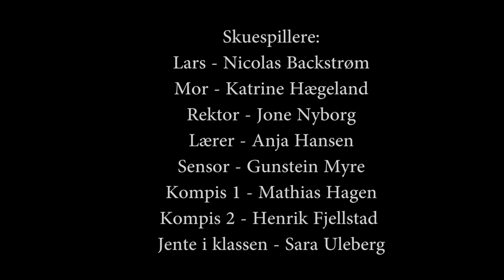Lars sin siste sjanse - Prosjekt Vennesla vgs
Har hatt et prosjekt på skolen der vi skal lage en film. Dette er resultatet mitt.